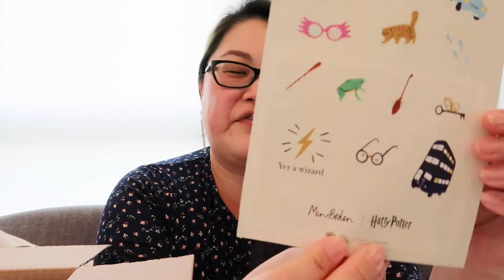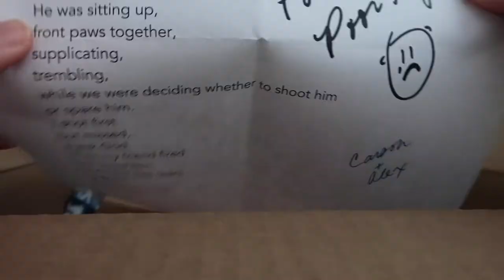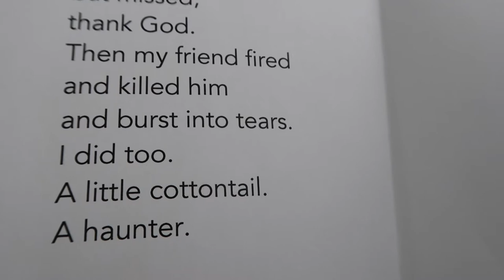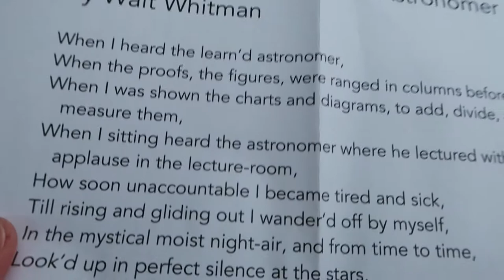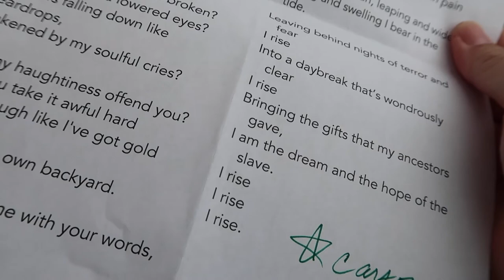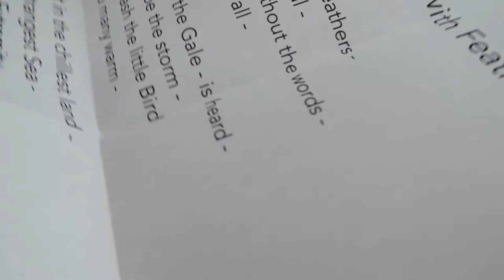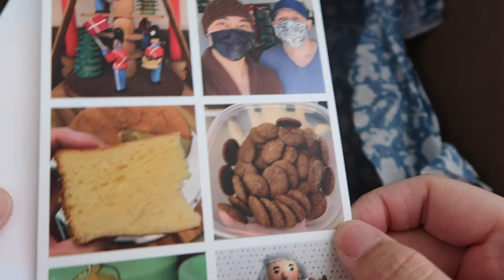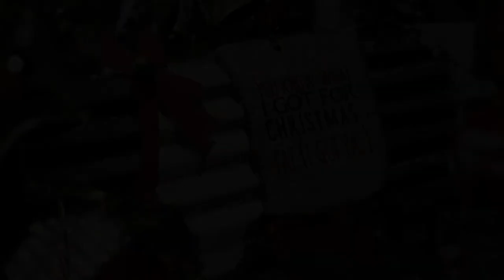12 Days of Gift Giving: Carson's Box To Debbie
Join me as I unbox the Christmas box that Carson sent to me this holiday season. It's the 12 days of gifts and poetry!

Hope everyone had a good holiday and took time to breathe, to be in the moment. Any ideas of what I should get with my gift card? Would love to know any suggestions!